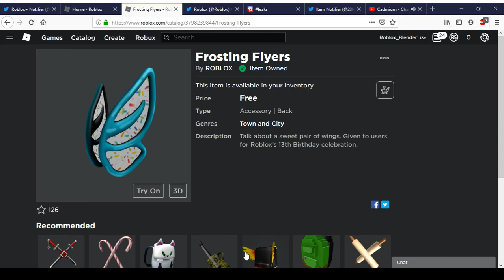How To Get Frosting Flyers | Roblox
Today We Ill Show How To Get  Frosting Flyers In Roblox.

ChangeYourMindYO